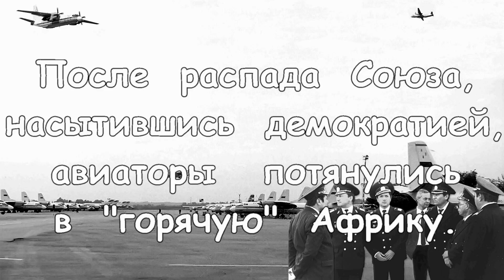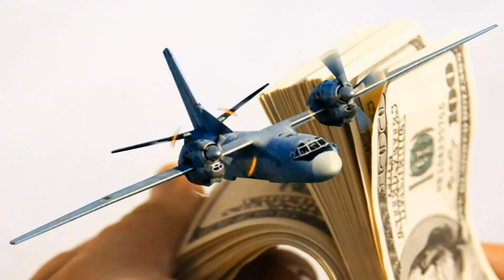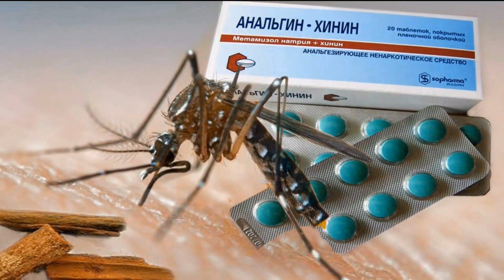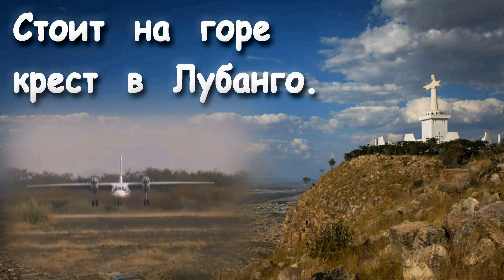Крест в Лубанго.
Экипажам, работавшим в Африке.
Автор фильма Сусанов В.М.
Песню исполняет п/инстр. Лещуков Р.Б.